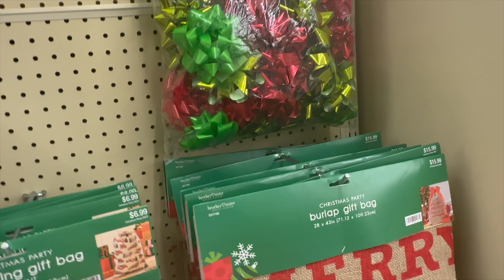VLOGMAS DAY 4: I'M STRESSED + LAST MINUTE CHRISTMAS SHOPPING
OMG! Christmas this year has me STRESSED OUT and I'm not sure why.  Anyway, thanks for tuning in for VLOGMAS Day 4.

I'll see you in the next VLOG💗